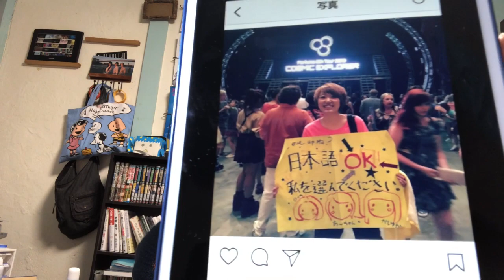【Perfume】CEツアーNY公演の記録です！①【2016年】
▼こじまさやか@こじまのはんこや